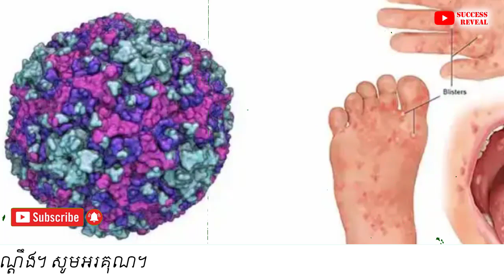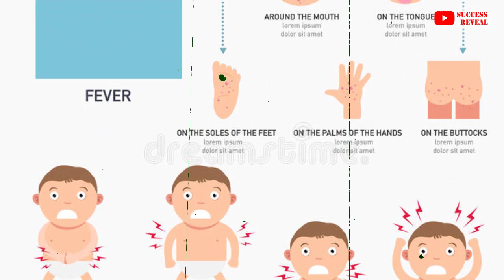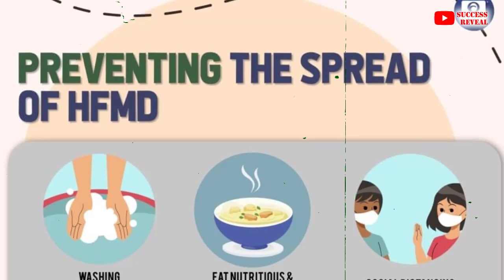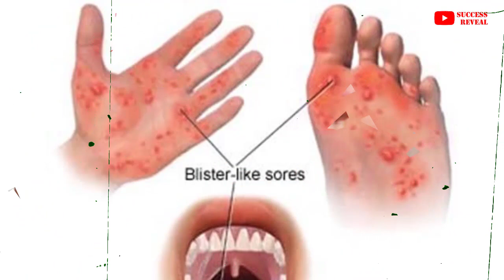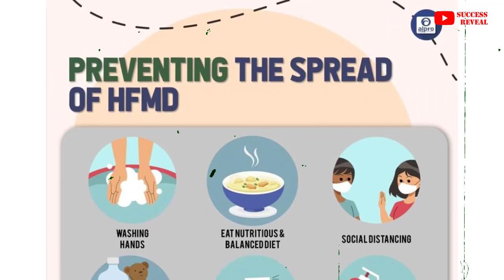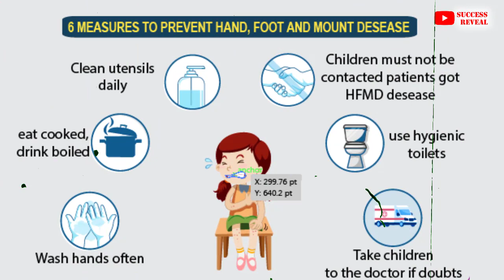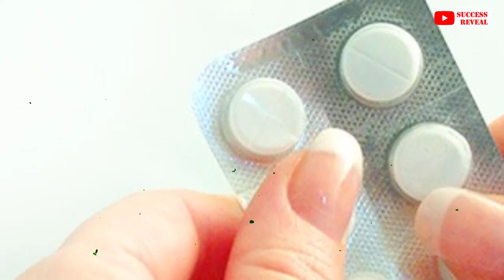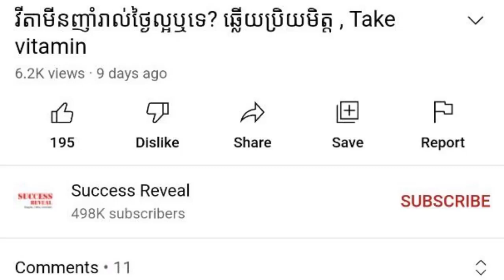​ជំងឺ​ពងបែក​លើ​ដៃ ជើង​ មាត់លើកុមារ , hand foot mouth disease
In this video we want to show you about ​ជំងឺ​ ពងបែក​លើ​ដៃ ជើង​ មាត់លើកុមារ , hand foot mouth disease , SUCCESS REVEAL

ជំងឺពងបែកដែលភាសាបច្ចេកទេសហៅថា Hand-Foot-and-Mouth Disease ជាប្រភេទមួយនៃជំងឺកើតលើបាតដៃ បាតជើង ក្នុងមាត់ និងលើខ្លួនរបស់កុមារទាំងមូល នៅចន្លោះអាយុក្រោម៥ឆ្នាំ (ដោយឡែក សម្រាប់មនុស្សពេញវ័យក៏អាចកើតមានដែរ តែមិនស្តែងចេញជារោគសញ្ញាទេ)។ ជំងឺនេះត្រូវបានបែងចែកជា ២ទៅតាមប្រភេទមេរោគ តែទម្រង់នៃការស្តែងចេញគឺប្រហាក់ប្រហែលគ្នា។

✡ ABOUT US ✡
.: Why We create SUCCESS REVEAL channel :.
1. To inspire, Motivate, create new entrepreneur
2. Share Business knowledge, Entrepreneurship, Success
3. Free Business Education Online